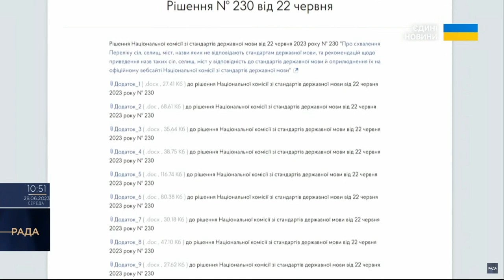Перейменування Запоріжжя — це нісенітниця - історик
Так в ефірі телемарафону “Єдині новини” прокоментував історик Олександр Алфьоров внесення міста Запоріжжя до списку Нацкомісії зі стандартів  державної мови на перейменування.